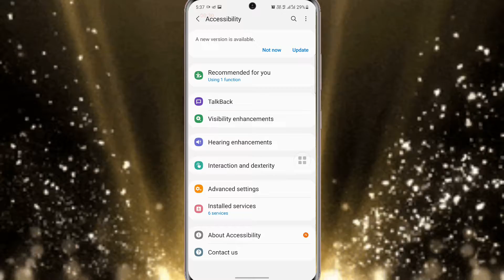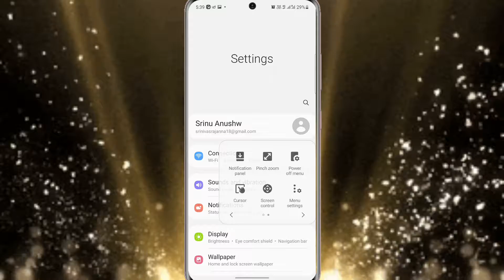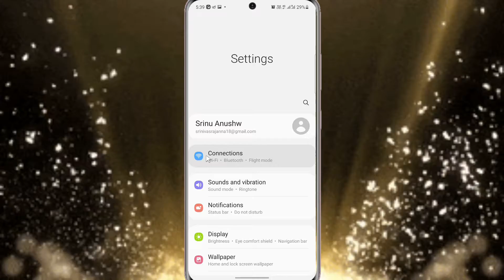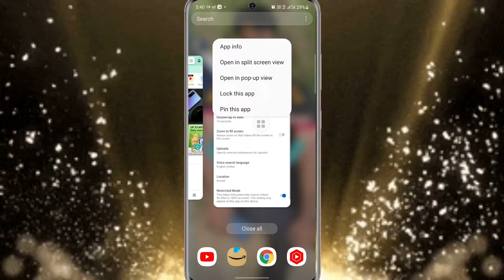How to usefull screen on Samsung Galaxy M31s - 3 Different method +. IN Telugu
1. నా ఇంస్టాగ్రామ్ instagram

2. నా యూట్యూబ్ చానల్ లింక్

3 . నా టెలిగ్రామ్ చానల్ లింక్

4 . నా focebook పేస్ బుక్ page లింక్